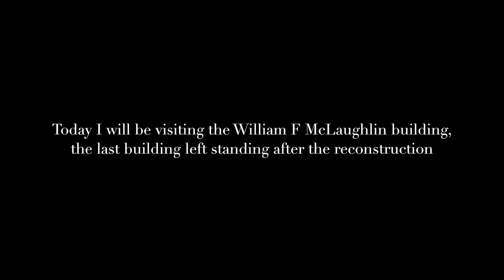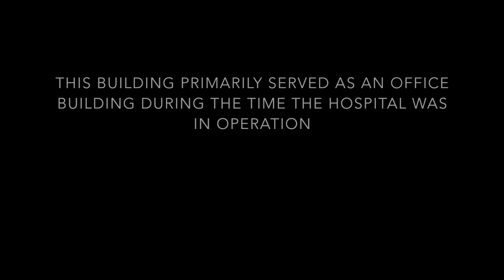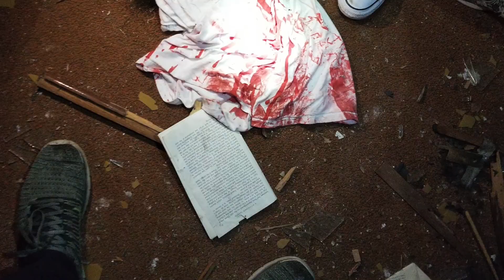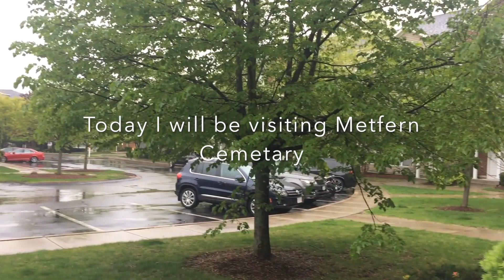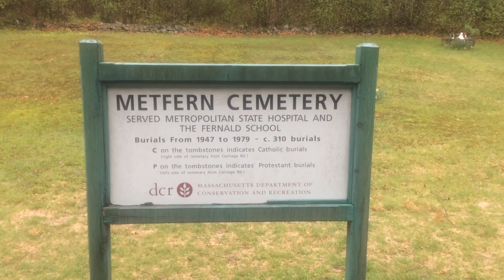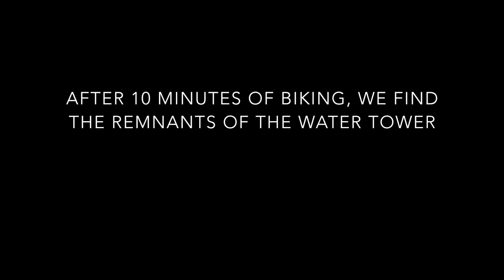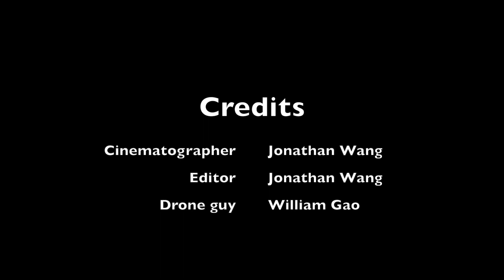Metropolitan State Hospital Documentary